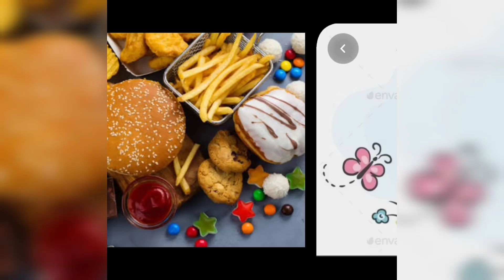NURSERY - 02.05.2020 - STORY ( EAT HEALTHY STAY HEALTHY )